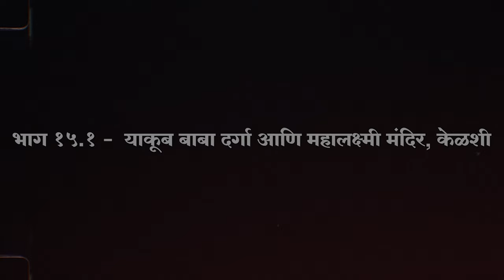कोकण फिराव तर असं। Hazrat Yakub Baba Dargah & श्री महालक्ष्मी मंदिर, केळशी दापोली | Temple in Dapoli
मागील भागात शिरसोळीला मासेमारी करून आल्यानंतर मी निघालो अजूसोबत एका नवीन भटकंतीला केळशीला .. व तेथे पहिली काही ऐतिहासिक वारसा लाभलेली कोकणतील सुंदर धार्मिक स्थळे .. तर नक्की पहा हा  व्हिलॉग ..
TimeStamps :-

00:00 Highlights / Start
00:47 Intro
00:56 Bunglow & Chit-Chat
03:45 बांधतिवरे ते सारंग
08:38 सारंग ते कळंबट
10:46 कळंबट
11:52 कळंबट तेम्हैसोंडे
15:22 म्हैसोंडे खाडी(Bay)
16:04 म्हैसोंडे ते आंजर्ले
19:35 आंजर्ले ते आडे
23:33 आडे ते केळशी
28:08 याकूब बाबा दर्गा
32:22 श्री महालक्ष्मी मंदिर
34:51 End
34:56 BTS
दापोली मे-जून Series DOUBLESEATwithSwapnil 2024

1. Song: Livermat - Soundless

१. नमस्कार मित्रानो आणि मैत्रिणीनो मी "तुमच नाव" ज्याला / जीला
२. "तुमची आवड " Example भटकंती,कूकिंग,बाईक राईड,वाचन,फिरणे,गायन ,नाच इत्यादी "करायला आवडत आणि "
३. या व्हिलॉग मध्ये तुमचा स्वागत करायला आवडत.